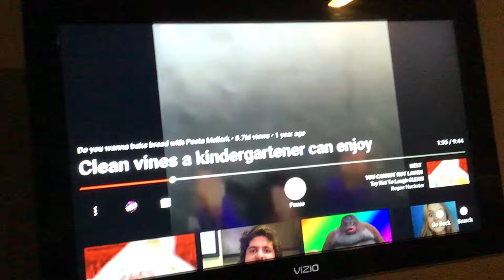The better meme u can comment on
Sub and comment u tube video clean vines for kindergartens can enjoy. lol